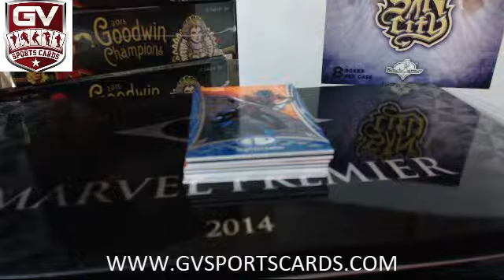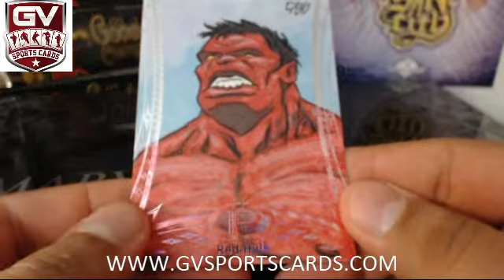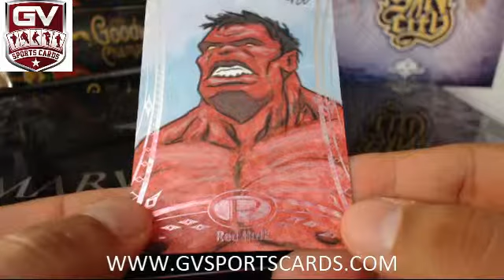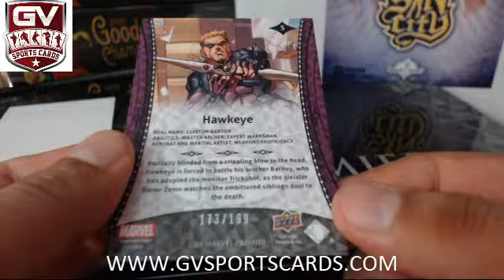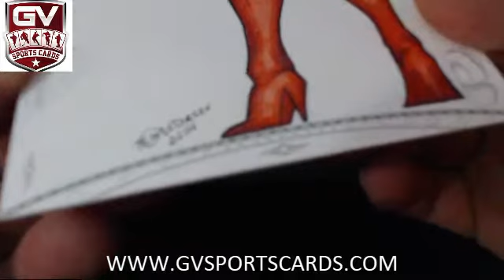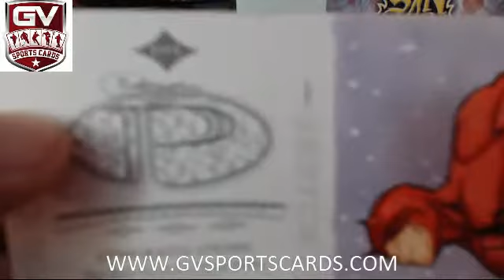2014 Upper Deck Marvel Premier Box Break Hit Draft